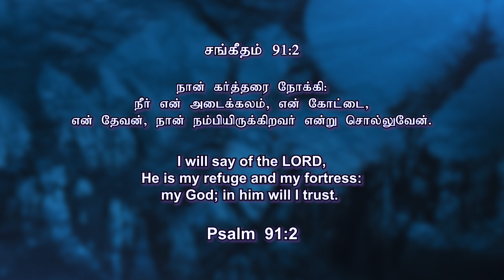"தேவன் என் அடைக்கலம் என் கோட்டை"|| Just a Minute - Pr. Rajan John ||August - 21,2023